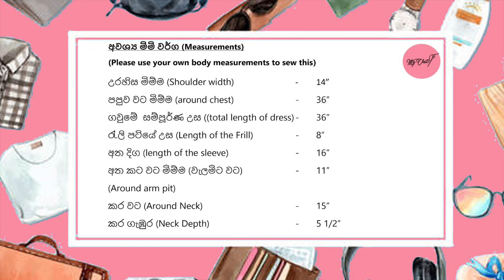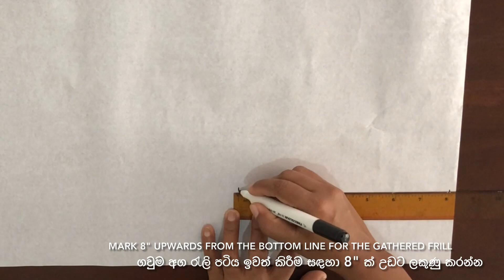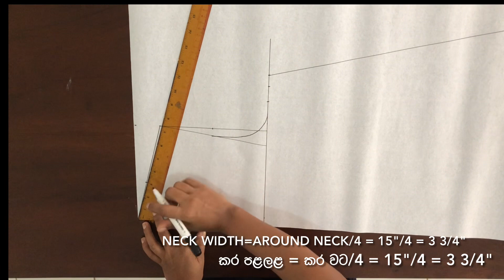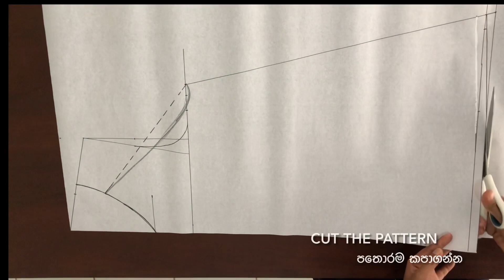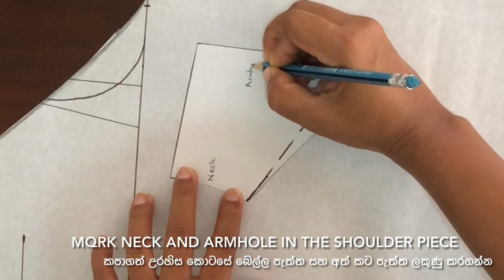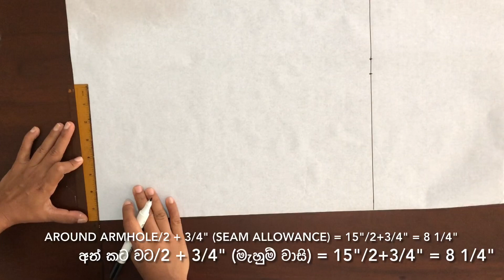DIY || Raglan Sleeve Dress with English Subtitles || රැග්ලන් අත සහිත ගවුමක් මහමු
HI,
watch this video to learn how to sew a raglan sleeve dress.